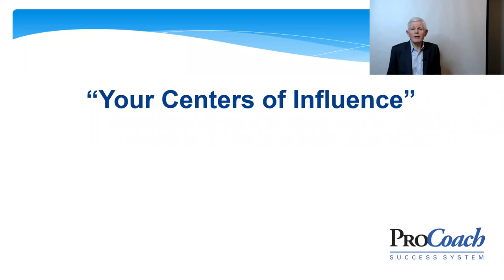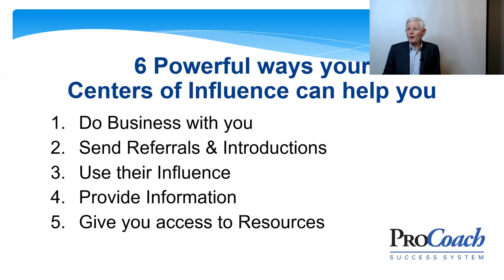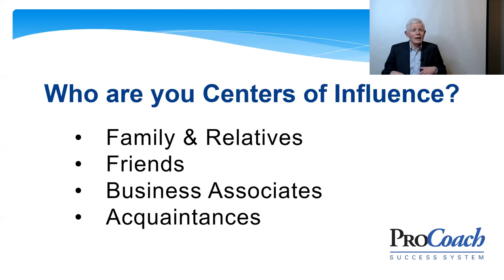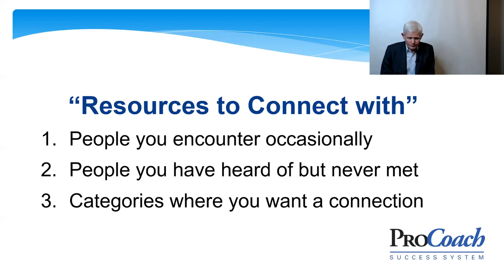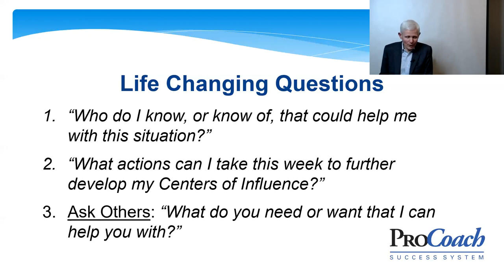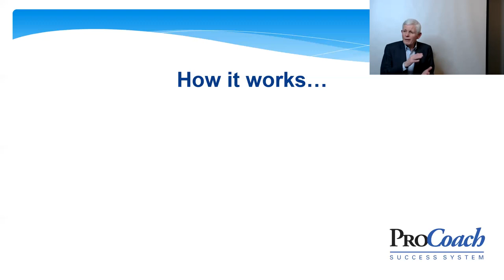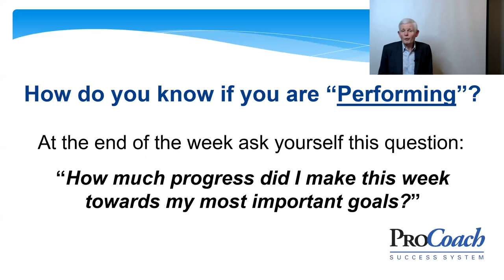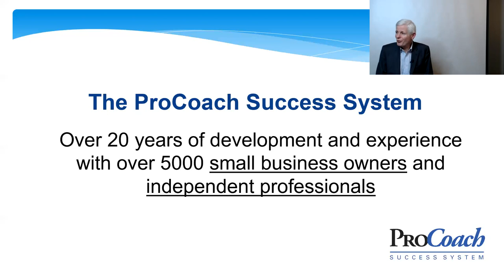How to develop centres of influence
“How to develop centres of influence” is for you if you have an extensive network but don’t know how to harness its power, you are struggling to grow your business to the level you know it can reach or if you are feeling stuck and want to create a breakthrough. Most business owners have an extensive network of family, friends, clients, supporters, suppliers and other centres of influence. Yet they rarely utilize this tremendous asset to increase sales, build their team and increase their influence and reputation. In “How to develop centres of influence” Andrew Barber-Starkey describes how to unleash significant opportunities that you are currently overlooking or underutilizing. By the end of “How to develop centres of influence” you will know how to leverage this hidden goldmine of contacts to reap astonishing results both financially and in terms of business influence and personal relationships. In “How to develop centres of influence” you’ll discover that you have massively more centers of influence than you realize, realize that they are willing to help you in dozens of ways you have never considered and learn how to utilize this incredible resource in your business and all areas of your life.

Speaker’s bio
Andrew Barber-Starkey is Founder and President of ProCoach International Inc. He launched his coaching practice 26 years ago and since then has coached thousands of small business owners and self-managing professionals including hundreds of financial advisors. He was business coach for Richard Jaffray, founder and president of Cactus Club Restaurants and also T. Harv Eker, author of the New York Times bestseller, “Secrets of the Millionaire Mind.” In the past 20 years over 5,000 entrepreneurs, small business owners and sales people have used Andrew’s unique coaching program, the ProCoach Success System, to dramatically accelerate their business results while increasing their time off and improving their quality of life. In 2000 the International Coaching Federation awarded Andrew the industry’s highest designation, Master Certified Coach.

“How to develop centres of influence” was delivered at the Vancouver Business Network Meetup on March 3, 2020. Vancouver Business Network holds a Meetup every Tuesday evening in Vancouver, British Columbia, Canada. At this Meetup an expert delivers a one-hour talk on a topic that is relevant to entrepreneurs. This talk is recorded and made available on this channel to support entrepreneurs build better businesses.